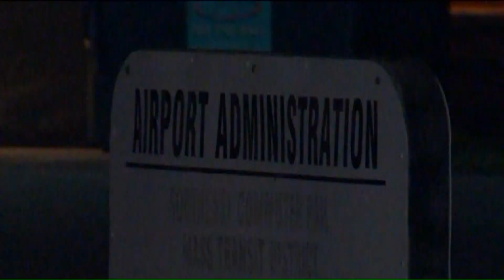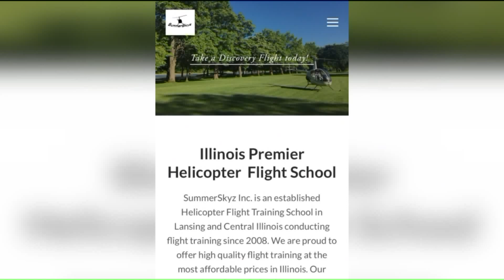Helicopter wheel crashes through roof of suburban Chicago home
A suburban Chicago woman that lives near a municipal airport said she found what is believed to be a helicopter wheel lodged in the ceiling of her home`s bathroom.